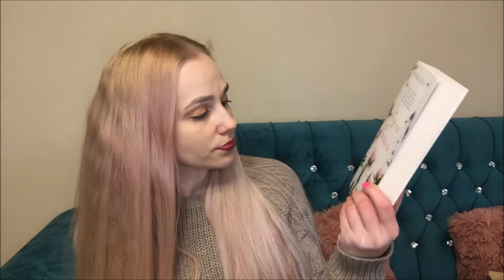PACZKA Z JAPONII + wygrana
Cześć Kochani :)
Ostatnio otrzymałam przesyłkę z Japonii oraz nagrodę, także jeśli jesteście ciekawi to zapraszam do oglądania :)